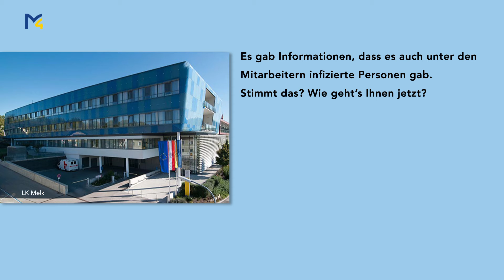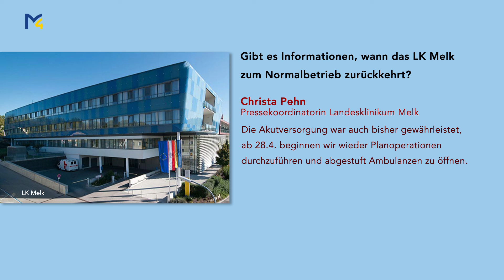Infos vom LK Melk über die aktuelle Lage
Das Landesklinikum in Melk bleibt nicht unbetroffen von den Maßnahmen. Ein Statement zur aktuellen Lage gibt es jetzt.